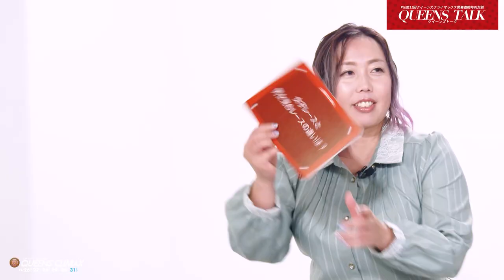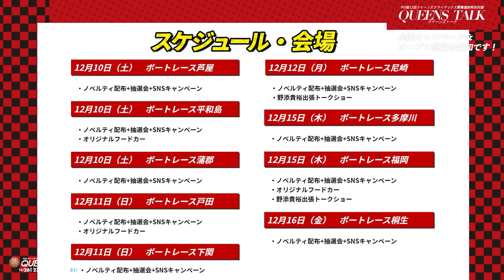クイーンズトーク#6 みなさまからいただいた質問にお答えします！QC質問コーナー（前編）PGI第11回クイーンズクライマックス開幕直前特別対談「QUEENS TALK」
プレミアムGI第11回クイーンズクライマックス開催直前特別企画！
野添貴裕さん×西坂香松さんの元レーサー同士による対談「クイーンズトーク」
みなさまからお寄せいただいた質問に2人で答えていきます！
こちらは前編の動画になります。

クイズに答えて、豪華賞品をゲットしよう！